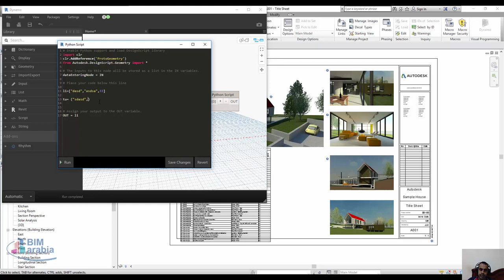فهم نوع البيانات Tuples في بايثون